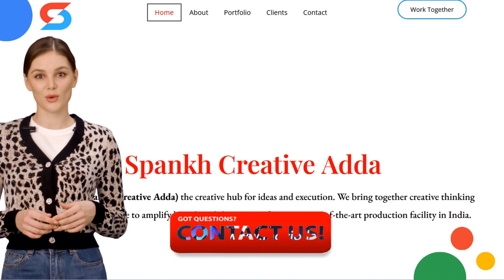Spankh Creative Adda - Redefining Short Film Advertisement in 2023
Spankh Creative Adda is a creative agency that specializes in producing short film advertisements for brands & redefining short film advertisement in 2023